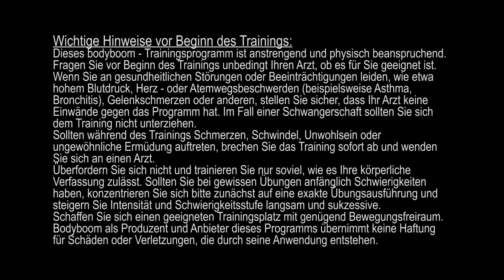30 Min. HIIT High Intensity Full Body Tabata Interval Workout for Weight Loss and Strength Training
HIIT Full Body. Ganzkörperintervall-Workout mit Muskelkräftigung und Cardio-Komponenten für maximale Ergebnisse in kürzester Zeit.

Cardio Aerobics HIIT Fat Burning Workout by Dr. Daniel Gärtner © (No Equipment)"